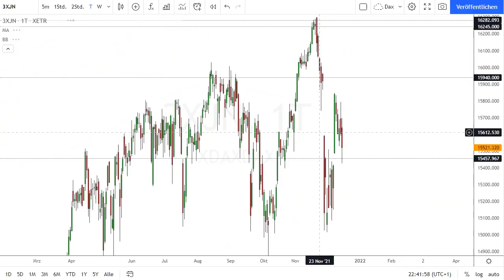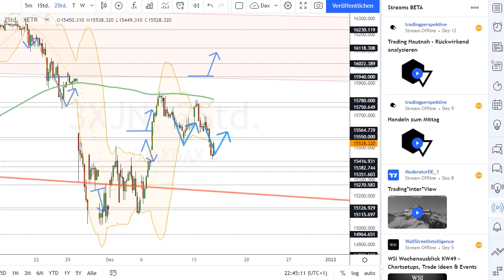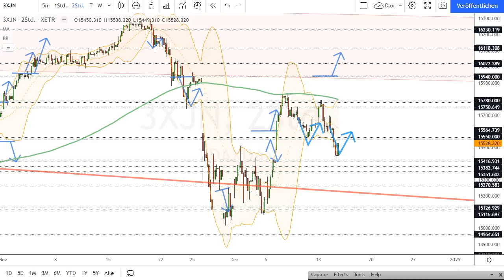Dax Analyse 15.12.2021